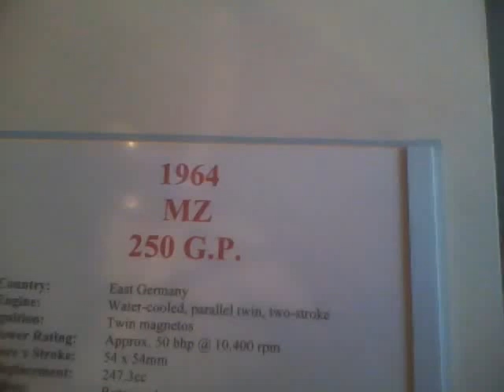1964 MZ 250 G.P.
A doubled-up version of the 125 GP single, the 250 MZ was the fastest machine in the lightweight class in the late 50s and early 60s. World class riders competed on these machines for virtually no monetary compensation; they just wanted to ride the most competitive bike, regardless of country of origin. MZ led the world in two stroke technology , until their Grand Prix rider/engineer Ernst Degner defected to the West, taking tuning technical data to Suzuki.
Country:              East Germany
Engine:               Water-cooled, parallel twin, two-stroke
Ignition:               Twin magetos
Power Rating:      50 bhp @ 10,400 rpm
Valves:                Rotary inlet
Fuel System:       Two Jikov carburetors
Transmission:      Six speed
Suspension:        Front Manx Norton telesopic forks, rear twin shocks
Brakes:               Front four shoe drum, rear twin shoe drum
~ Barber Vintage Motorsport Museum